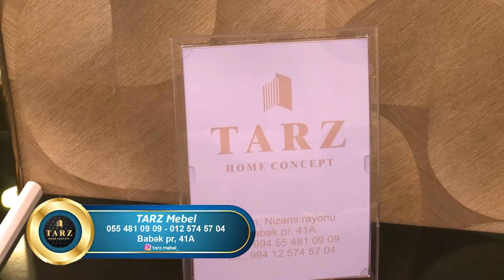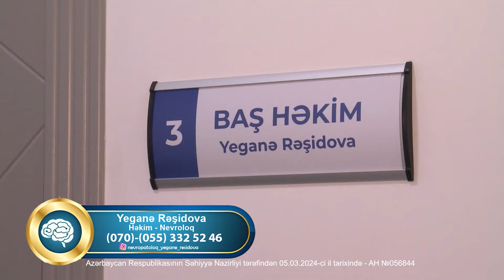Tarixin Bir Günü (30.10.2024)